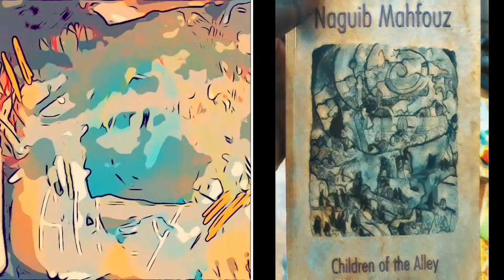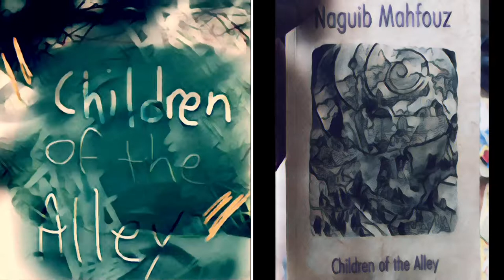CHILDREN IN ALLEYS IN EGYPT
This is one of my favourite books. Narrating the preface in this video. Naguib Mahfouz - Children of the Alley.

The tumultuous alley of this rich and intricate novel (first published in Arabic in 1959) is inhabited by a delightful Egyptian family, but is also the setting for a second, hidden, and more daring narrative: the spiritual history of humankind. The men and women of a modern Cairo neighborood unwittingly reenact the lives of their holy ancestors: from the feudal lord who disowns one son for diabolical pride and puts another to the test, to the savior of a succeeding generation who frees his people from bondage. This powerful novel confirms again the richness and variety of Mahfouz's storytelling and his status as "the single most important writer in modern Arabic literature”